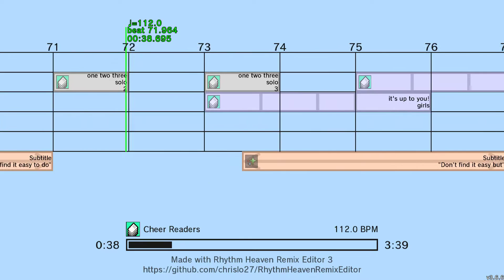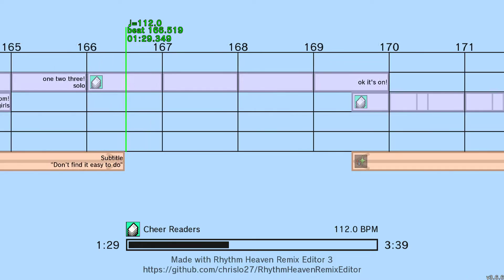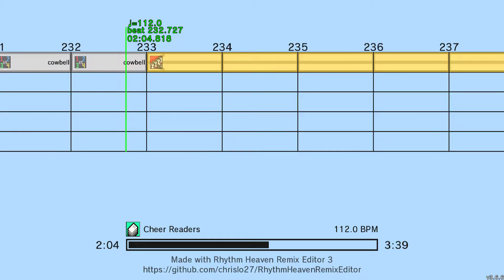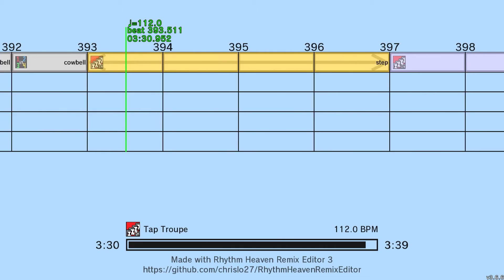Rhythm Heaven Custom Remix - Relove Relax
Been a while huh? Well how about this to get back into the swing of things?

The main reason why this took me so long to make was because the files for this were on my computer at my home state, I've recently moved out and haven't actually moved my own computer over. So it was either come up with something new on the computer I was borrowing for the past month or just wait it out until I got back to move it over. You can guess which one I took ;P

In anycase I hope that you enjoy! :D